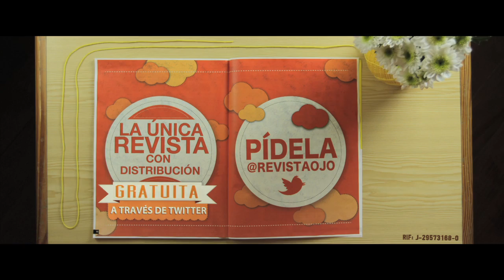Revista Ojo - cuenta la historia de su distribución 2.0 -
-- Recomendamos VER VIDEO EN ALTA DEFINICIÓN (720p) porque está hecho con amor en alta definición --

La actualidad ha convertido a los medios impresos en objetos de colección; dándoles un lugar especial en las bibliotecas, mesas de noche o bolsos de los amantes de la edición en físico. Queremos colocar cada ejemplar en las manos adecuadas. Muchos pueden ver el contenido digital, pocos guardar todo ese contenido en el tiempo. Es por ello que en la búsqueda por encontrar a nuestros lectores apasionados, hemos innovado armando toda una plataforma de distribución gratuita puerta a puerta. Es muy fácil: Pides la revista a través de un tweet - "Quiero mi @RevistaOjo, envíenmela, por favor"; seguido a esto el equipo de producción y distribución te contactará, y en algunas horas recibirás la edición impresa en tu lugar de preferencia. Aplica a nivel nacional. Gracias por los años de lectura, por acompañarnos en cada iniciativa romántica en favor de la cultura. Gracias por disfrutar al leernos y sobre todo gracias por coleccionar páginas llenas de talento venezolano e historias que renuevan en espíritu artístico del país.

Agradecimientos a los realizadores y aliados:

-- Productora "Al Agua" (Concepto Creativo) - quienes siempre ponen todo su corazón y creatividad en las piezas que realizan. Felicitaciones por este gran resultado. Estamos sumamente agradecidos y contentos con el resultado. Búscalos en Facebook como Al Agua, en twitter @alaguacinema y en su página web alagua.tv

-- Estudio Pararrayos: Gente muy talentosa y profesional, quienes realizaron la pieza musical original. Síguelos en @epararrayos.

--- Equipo Revista Ojo